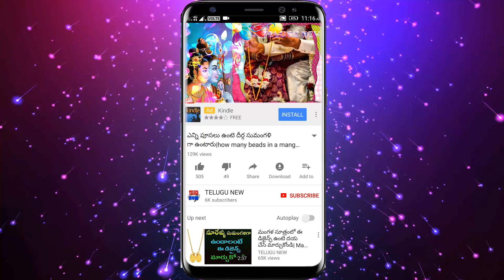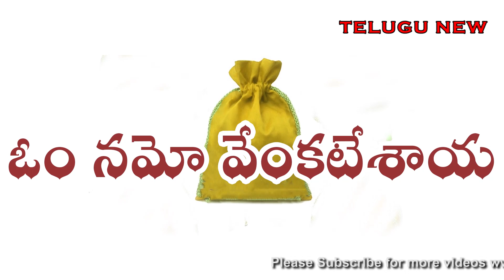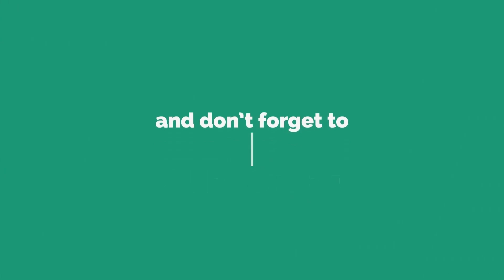శ్రావణమాసంలో వెంకటేశ్వర స్వామి ముందు ఇది పెడితే మీ కోరికలన్నీ తీరిపోయి అపరకుభేరులుగా మారిపోతారు